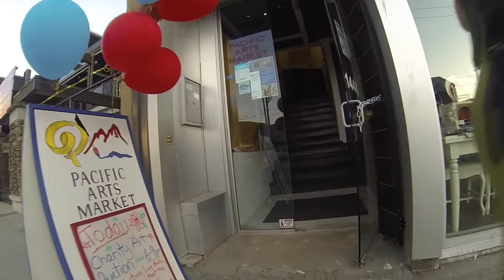Pacific Arts Market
Featuring over 40 local artists and craft people. A great place to view and shop for quality, locally made goods. Open year-round and 6 days a week. Everything from fine arts, to jewellery, scarves, pottery, and more!

Vancouver’s Favorite Arts & Crafts Shop!

        1448 W Broadway,
        Vancouver, BC
        V6H 1H4